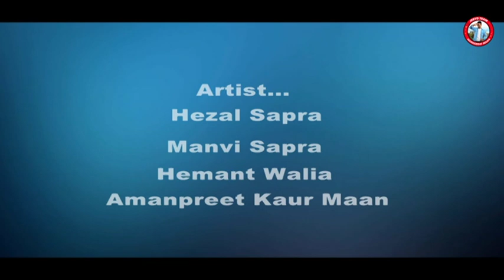Qismat Kudi Di Trailer by Jeeyo Team Harkeerat Maan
Jeeyo Team Harkeerat Maan Present’s

Movie - Qismat Kudi Di

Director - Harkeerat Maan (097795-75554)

Writter - Hemant Walia
Dialogue - Sukhpreet Kaur , Harkeerat Maan

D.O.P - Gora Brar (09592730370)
Assistant D.O.P - Lakha Khara

Producer - Sanjeev Sapra

Editing- Sameer Tiwana

Photography - Brar’Z Photography (Khara)

Poster - Jagdish Brar

Makeup - Sapra Hair Affair Unisex Saloon

Location - Maur Maanpur ( ਮੌੜ ) , Sehaj Farm , Dashmesh Public School

*Special Thanks *- Darshanjeet ( Voice Of Punjab )

*Press Reporter *
Harkeerat Maan , Manga Maur , Jagdish Brar , Jaspreet Singh

Baby’s
Sabreen Kaur Sandhu , Harsirat Kaur

Judges (ਜੱਜਸ)
Gaganpreet Kaur Sandhu , Darshanjeet , Raman Maan , Raja Maan

Participants
Hezal . Hassan Sandhu , Arsh Deep , Davinder Maan , Armaan , Tajveer , Gagandeep Kaur , Shamshdeep Kaur , Tamanna , Jatin

Star Cast
Hezal Sapra - Main Lead
Manvi Sapra - Mother
Hemant Walia - Father
Amanpreet Kaur Maan - Grand Mother
Gagan - Uncle
Santosh Rani - Principal
Lucky - Anchor ,